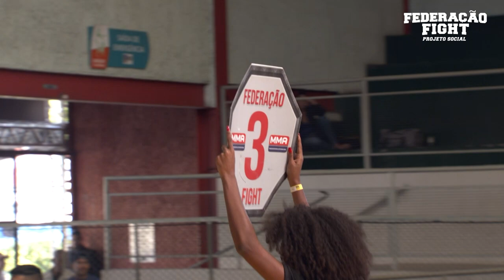Combates de Boxe All Fights 2018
Confira alguns dos combates de Boxe realizado na segunda edição do All Fight, em 2018, pelo Federação Fight Projeto Social, no Ginásio Califórnia,  em Contagem.

Boxe